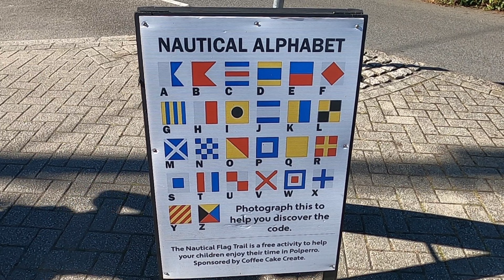Sleeping on a UK beach | coastal camping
A lovely coastal camp with Lee dog, doing some wild swimming and sipping some drinks down at a little beach on the South coast of Cornwall. We didn't use a tarp or tent, instead sleeping in a little cove mancave, with just our sleeping bags. We headed off to a different beach for breakfast and has a quality time.